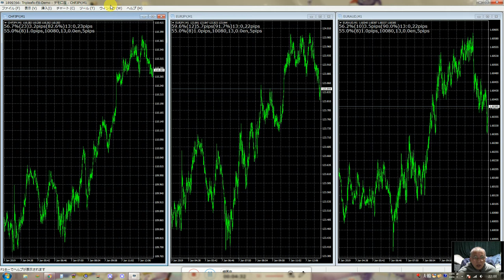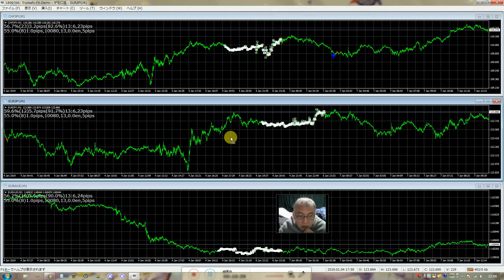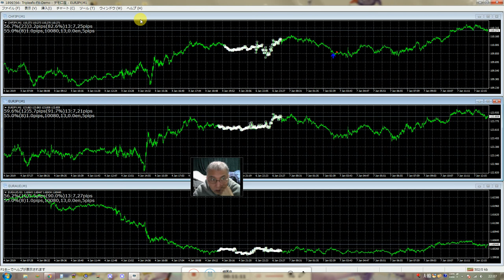MT4のバグについて。（見れない）